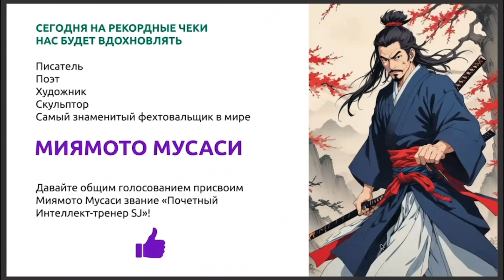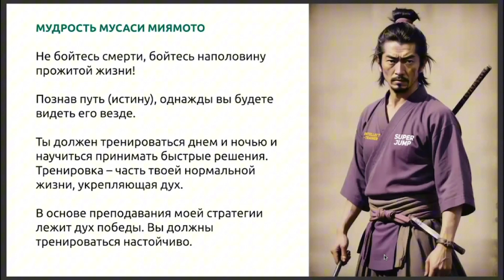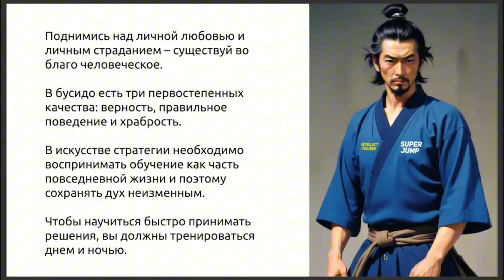БОЛЬШОЕ СТАРТОВОЕ СОБЫТИЕ 17.06.2024.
Вы эмпат, вы хотите сделать наш мир лучше, и вы ищете сообщество людей, которые работают в этом направлении. Пишите мне на электронную почту, которая находится в разделе "О канале".

Через интеллект-тренировки Super Jump, развивая у людей осознанность и мудрость, останавливает уничтожение экосистемы Земли и спасаёт будущее наших детей и внуков.

Помогает миллионам людей потерявшим смысл жизни, страдающим от одиночества и дефицита энергии.

Помогает миллиардам взрослых людей не отстать от перемен и адаптироваться к новым вызовам нашего времени.